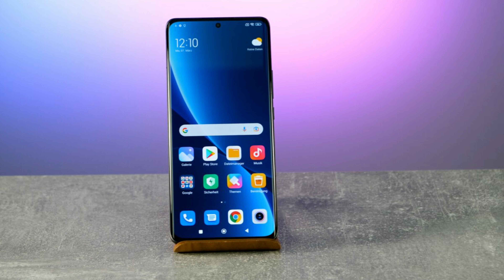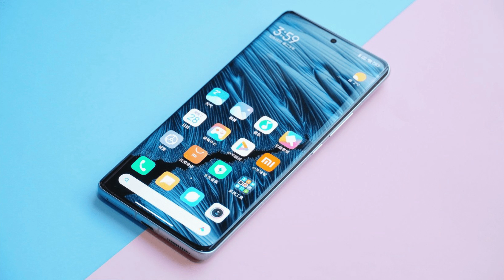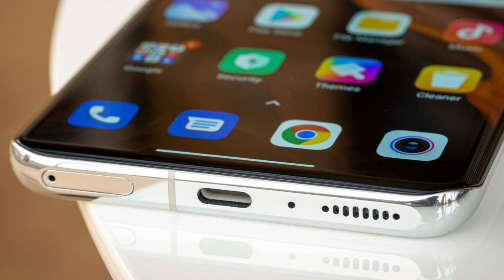Xiaomi 12 Ultra - Official Look | Xiaomi 12 Ultra Full Specification, Price, India Launch Date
Hello Guys, aaj ke video me Maine apko Xiaomi 12 Ultra ke bare me bataya he. Maine is video me puri details Batayi he , agar apko Ae video pasand aaya to please video ko like share and subscribe kar dena and video ko Apne dosto ke sath share kar Dena !!
Xiaomi 12 Ultra Full Specification, Price, Launch Date In India. This Video is about Xiaomi 12 Ultra  Unboxing & First Look. This Video will also answer the question, Xiaomi 12 Ultra  India Launch Date.

Releted Queries :-

2. Google Pixel 6A Unboxing And First Impressions | Google Pixel 6A India Launch Date | Google Pixel 6A

3. Oppo Reno 8 Pro Plus Unboxing | Oppo Reno 8 Pro Plus Price In India | Oppo Reno 8 Pro Plus